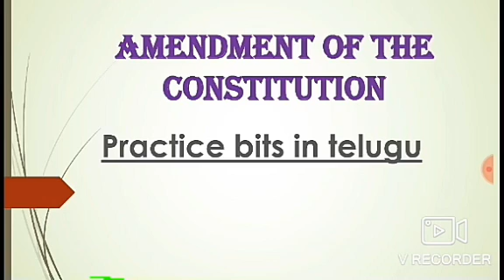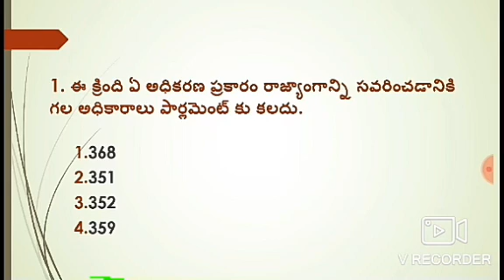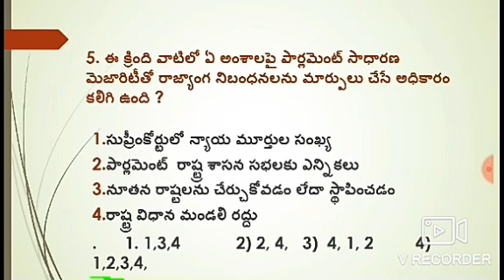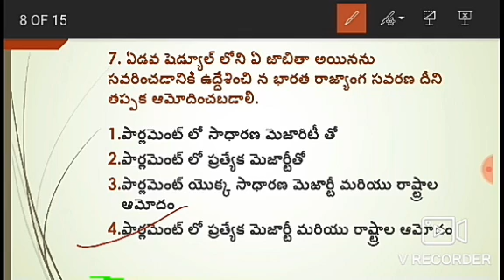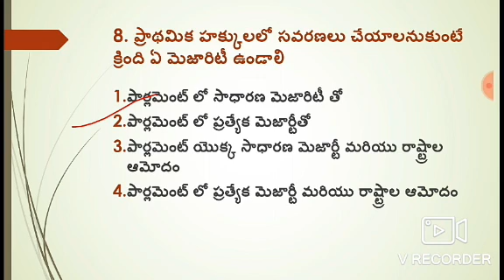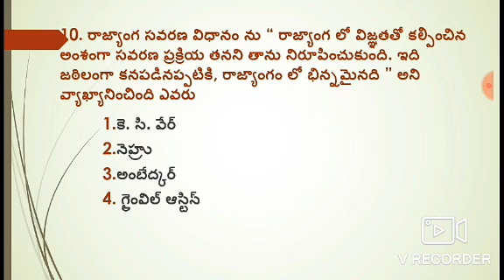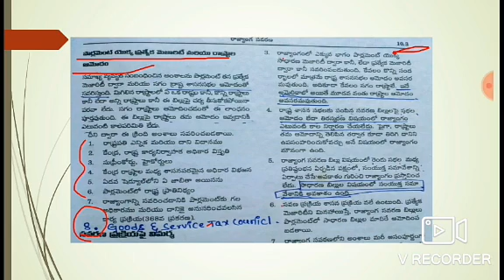Chapter 10 : Amendment of the Constitution practice bits in telugu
1. modern history practice bits chapterwise in telugu